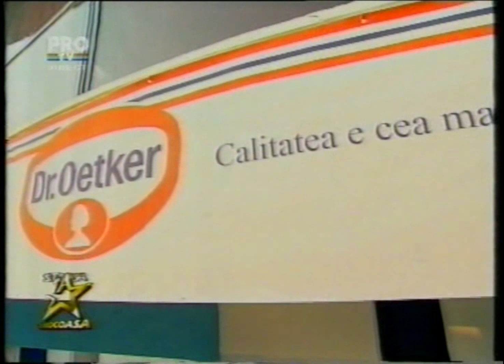ASIA - De cate ori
Muzica/Text: Adrian Ordean